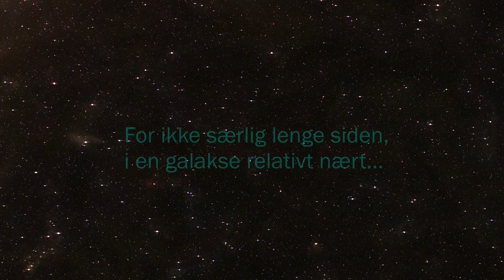Stortorget Awakens - Episode 1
Vi følger Rakettens reise gjennom universet i denne elleville animasjonsserien!